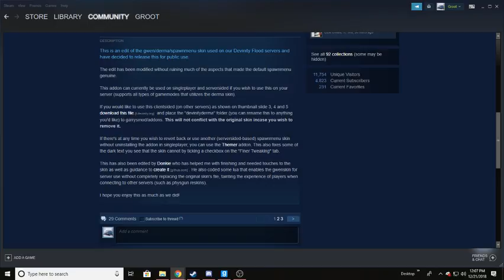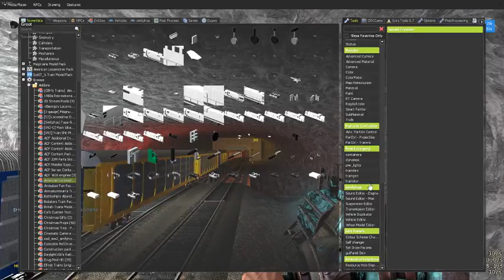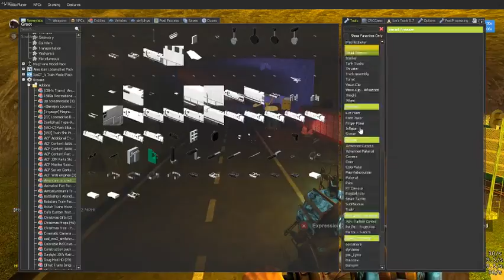GMOD Trainbuild EP. 2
Watch the shananigans happen